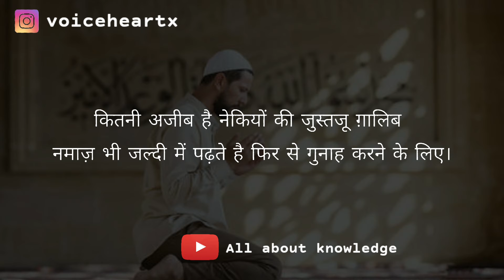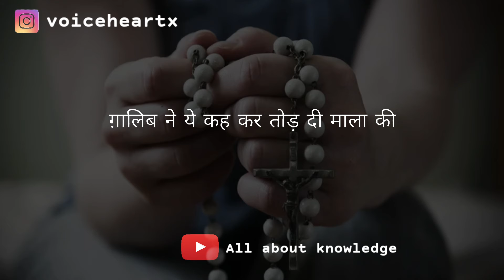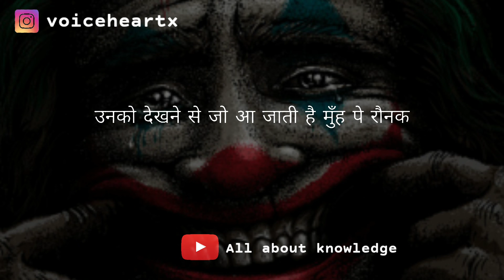Mirza Galib Poetry ||Urdu poetry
A video full of depth of lifes hidden meanings.

Music credits to :  Music Credits 🎶

Thank you @MotivationalPoint25  for this amazing content .

Content Related to Video : ⬇️

2line mirza galib shayari
Mirza Ghalib
Mirza Ghalib sher
ghalib shayari
Mirza ghalib ki shayari
ghalib ki shayari hindi meaning
ghalib sher o shayari
Mirza ghalib urdu hindi
Ghalib shairi
urdu ki ghalib shayari
mirza ghalib shayar
Ghalib